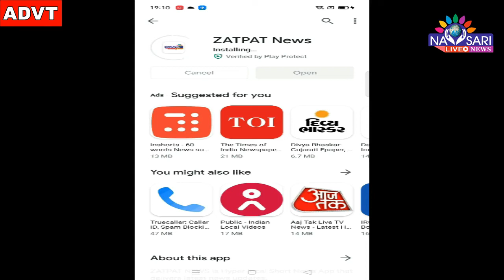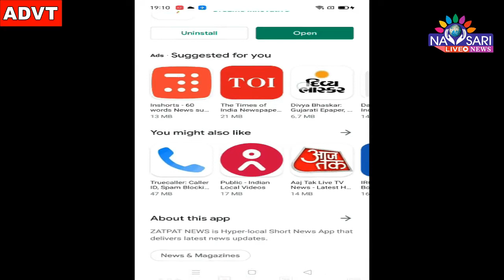Zatpat News :- A training was organized by Krishi Vigyan Kendra, Waghai under Jalshakti program.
કૃષિ વિજ્ઞાન કેન્દ્ર, વઘઇ દ્વારા જલશક્તિ કાર્યક્રમ અંતર્ગત એક તાલીમનું આયોજન કરવામાં આવ્યું